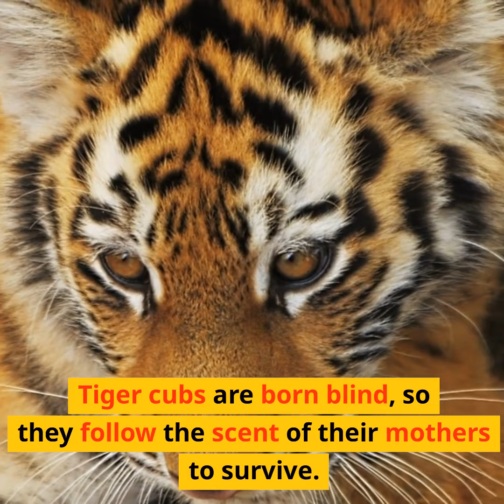Tigers Are the Biggest Cats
Tigers are huge, fierce cats that are unique and beautiful. We tell you some curious facts about them here.

Epic Adventure by Mapamusic.